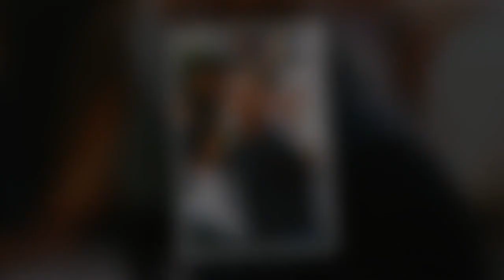George Michael : cinq ans après sa mort, on sait enfin où il a été enterré